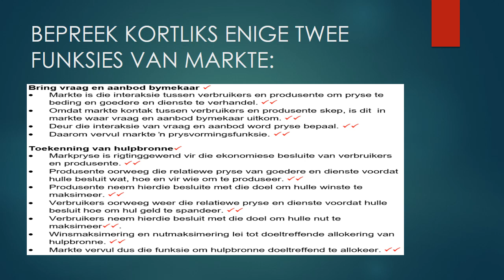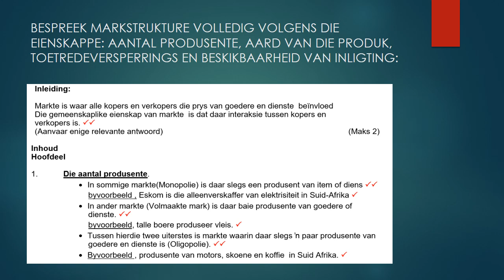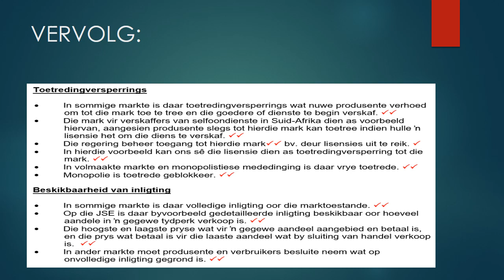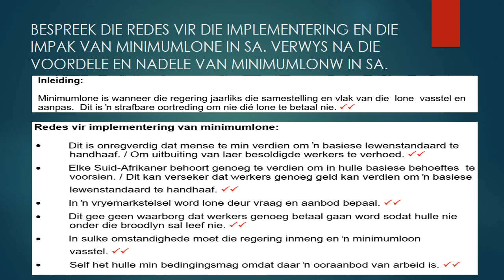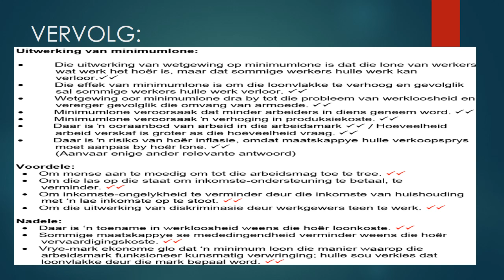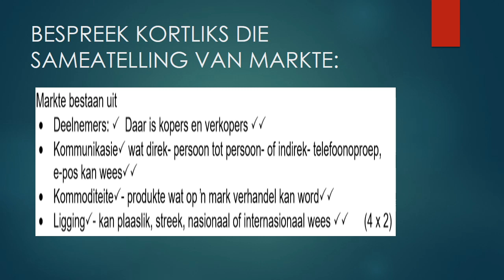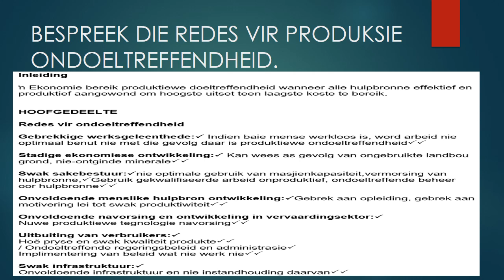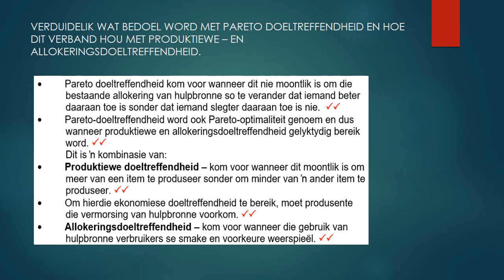EKONOMIE GRAAD 10: 8 Mei 2020 - periode 5 (08105)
8 Mei 2020 om 10:00 - 10:25
Onderwyser: Mnr. T Deetlefs
Kode: 08105